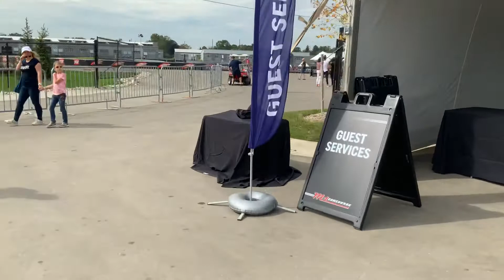The American speed festival 2021 pt2